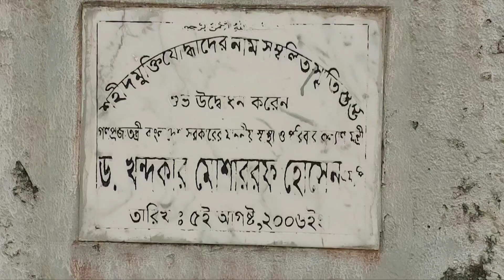আজ কুমিল্লা, জেলা প্রশাসকের কার্যালয়